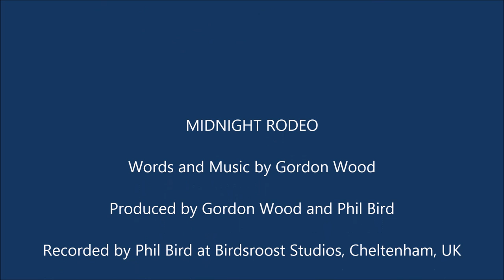Gordon Wood | MIDNIGHT RODEO | Official Promo Video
"Wood’s finely crafted, heartfelt songs jigsaw into a panorama of the best influences in rock, blues and country"

MIDNIGHT RODEO - Written and performed by Gordon Wood

Special thanks to Phil Bird (lead guitar, mandolin, engineer, co-producer) and Aaron Cass (drums)